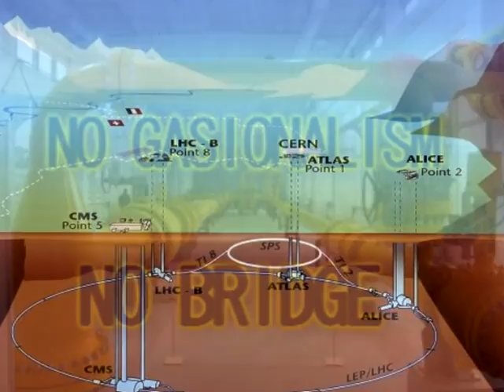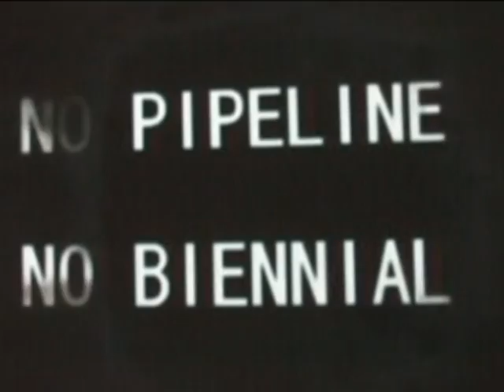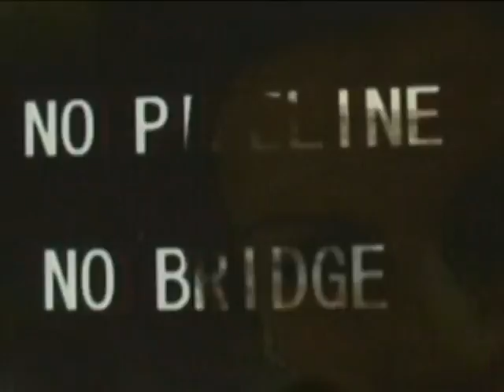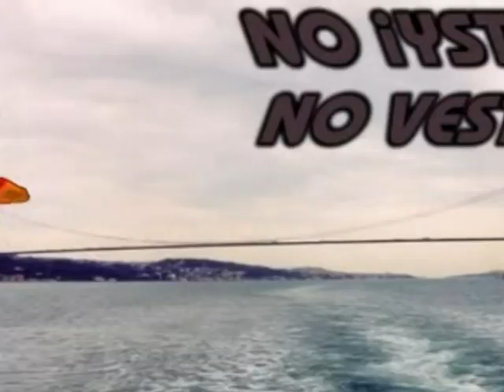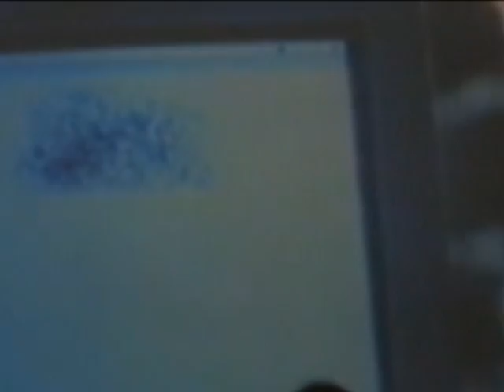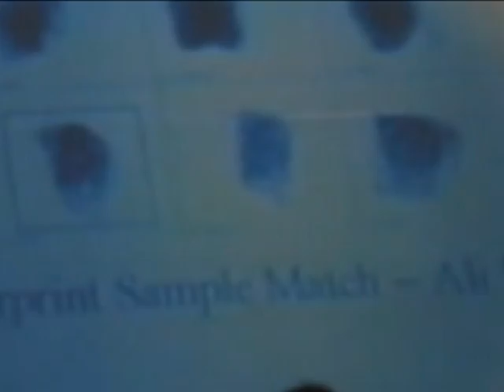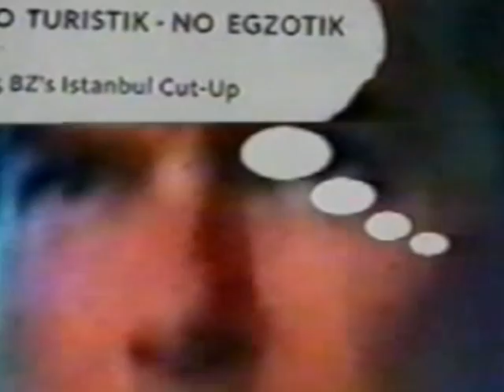2/5BZ "NO Pipeline NO Exotic" 2007 Live Audiovisual Performance 21'43'' Tehran/Leipzig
2/5BZ @ Tehran 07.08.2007 Azad Gallery , 2/5BZ @ Leipzig 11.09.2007 FZML Festival " NOptimistic Dialogue " 21:43 Live Audiovisual Performance ? video taken from 2/5bz played live audiovisual performance in Tehran 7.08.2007 and Leipzig 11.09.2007 - " Cern / Frontex & Palaverel Universe " -- bu video 2/5bz 'nin Tehran'da 7 Ağustos 2007'de ve Leipzig'de 11 eylül 2007 sahnede canlı görsel işitsel performans olarak gerçekleşrirdiği kayıtlardan oluşmaktadır.
/// NO Pipeline NO Exotic (2007, Kuınstlerhaus Bethanien)
- IN ANY PALAVEREL UNIVERSE, LET US NOT BE FOOLED BY DESTINY 2/5 BZ - Militant Oriental: Peel Session II Gözel / De:Bug Magazine 06/2006 Review 2/5 dimension BZ " Cern Performance " 04.2010 . berbat zöksal mardin'deki paralel evren kapısının açılışı şerefine cern'de verilen partide çaldi." " berbat zoksal played at the party in cern that is given in honor of the opening of the gate to the parallel universe in mardin." 04.2010